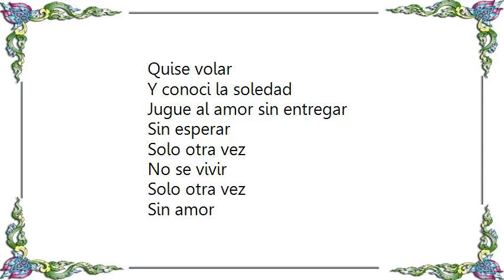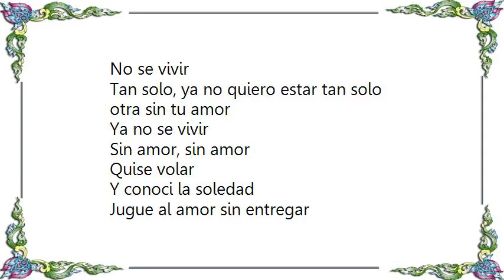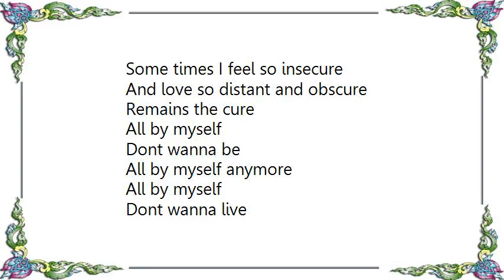Il Divo - All By Myself Solo otra vez Lyrics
[Lyrics Il Divo - All By Myself Solo otra vez]
Quise volar
Y conoci la soledad
Jugue al amor sin entregar
Sin esperar

Salgo a buscar
Alguna huella, una senal
Hacer mi sueno realidad
Poder amar

Solo otra vez
Ne se vivir
Solo otra vez
Sin amor

Quiero saber
Como siente una mujer
Mi corazon no aguanta mas
La soledad

Solo otra vez
No se vivir
Solo otra vez
Sin amor

Solo otra vez
Estoy aqui
Solo otra vez
Sin amor

Quise volar
Sin esperar

Solo otra vez
No se vivir
Solo otra vez
Sin amor

No se vivir
Tan solo, ya no quiero estar tan solo
otra sin tu amor
Ya no se vivir
Sin amor, sin amor

Quise volar
Sin esperar

And makin love was just for fun

Livin alone
I think of all the friends Ive known
But when I dial the telephone
Nobodys home

Dont wanna be
All by myself anymore
All by myself
Dont wanna live

Some times I feel so insecure
And love so distant and obscure

Dont wanna be
All by myself
Dont wanna live